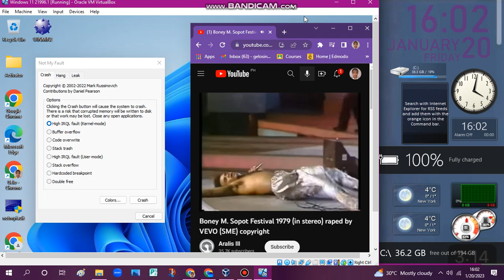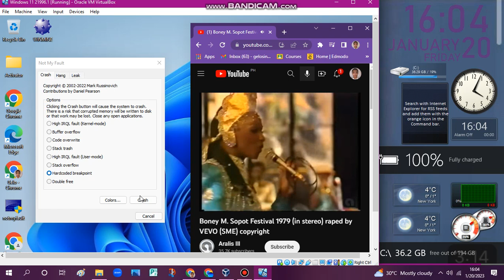Gotta Go Home has BSOD VM (Windows 11 21996.1)